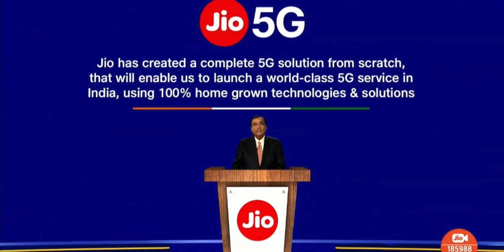Buying 4G vs 5G Smartphone in 2022? Don't Make This Mistake!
5G isn't launching until End 2022- Early 2023 in India so does it make any sense to buy 5G Smartphones in 2022?